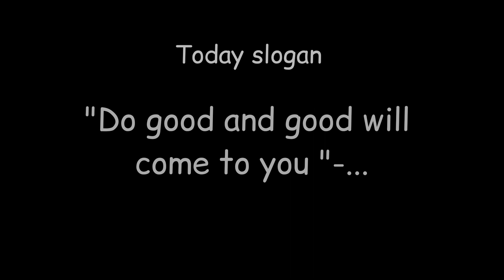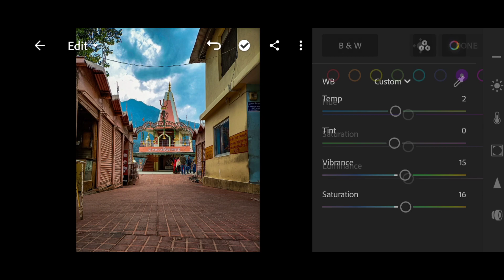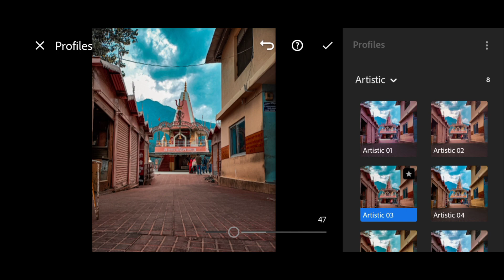HOW TO EDIT PHOTO IN LIGHTROOM